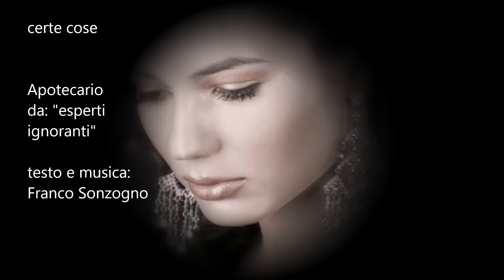503 certe cose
Apotecario
da: "esperti ignoranti"